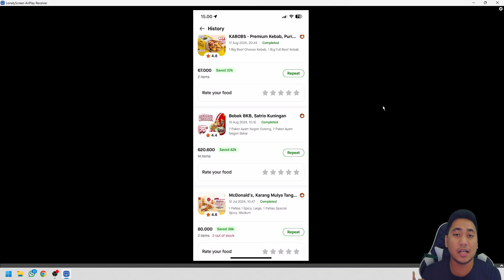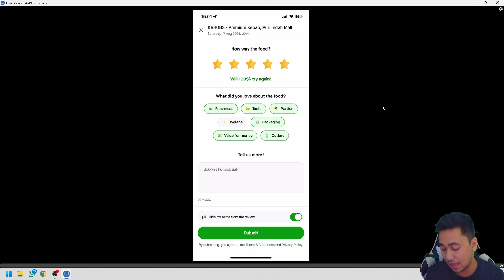CARA MEMBERIKAN RATING DI GOFOOD | CARA MEMBERIKAN BINTANG DI GOFOOD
Di video kali ini aku bakal ngasih tau cara memberikan rating di gofood atau cara memberikan bintang di gofood.